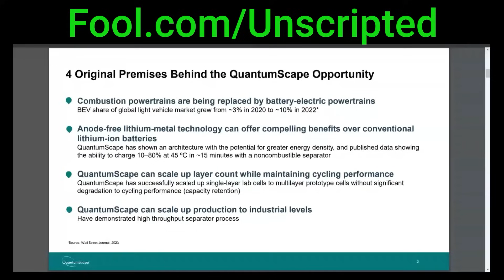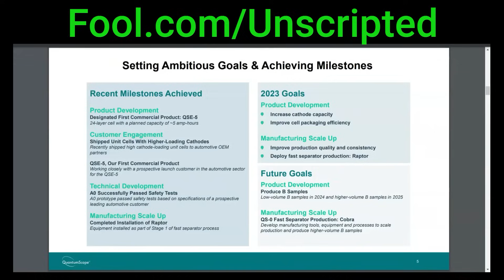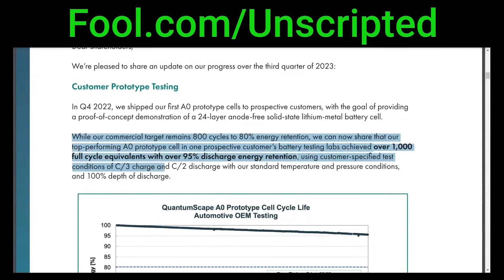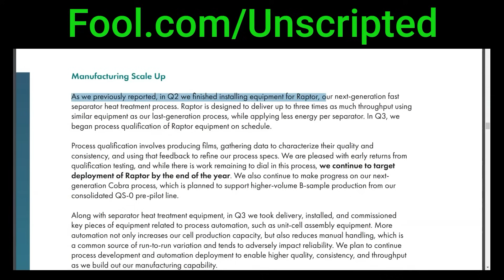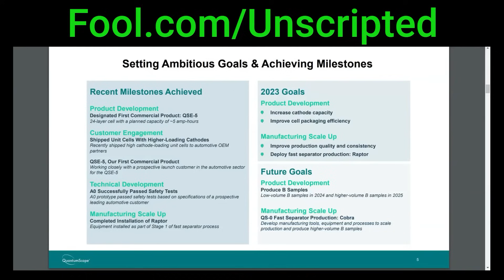What to Expect From QuantumScape in 2024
Full podcast episodes, transcripts, and more at InvestingUnscripted.com

The advanced battery tech startup has made notable progress. It's time to start showing us the money.

Stocks discussed: QS